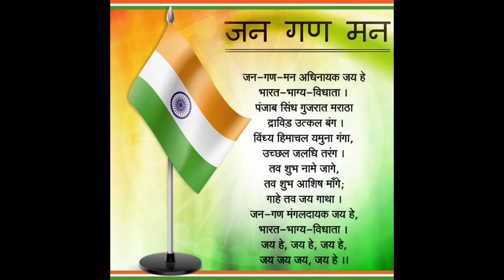इस देश का राष्ट्र गान ही नहीं होता?ATM किसने और क्यों बनाया?facts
watch video till end plzz 🙏🙏🙏